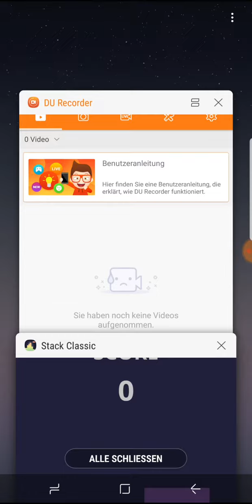Stack classic App Review gerade kostenlos im google play store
alternative Powerbanks mit Quick Charge